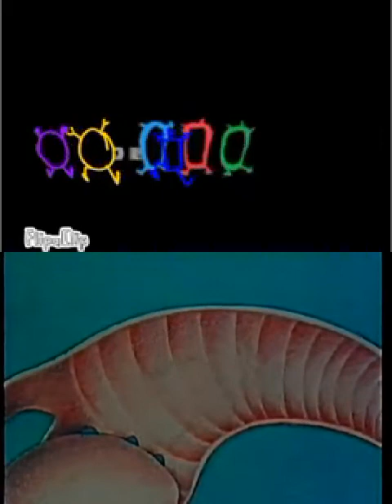22 de mayo de 2022(1)